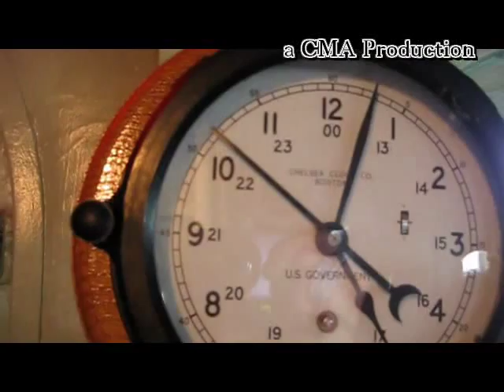USS Intrepid Aircraft Carrier - Intrepid Sea, Air and Space Museum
Intrepid Sea, Air and Space Museum is located at the New York Harbor on the USS Intrepid Aircraft Carrier (Essex-class aircraft carriers). Tons of helicopters, fighter jets, and a Lockheed A-12 Blackbird.
It was built during World War II for the United States Navy. Nickname the Fighting I. She was the first US aircraft carrier to launch aircraft with steam catapults, and being the recovery ship for a Mercury and a Gemini space mission.

In 1982 Intrepid became the foundation of the Intrepid Sea-Air-Space Museum in New York City.